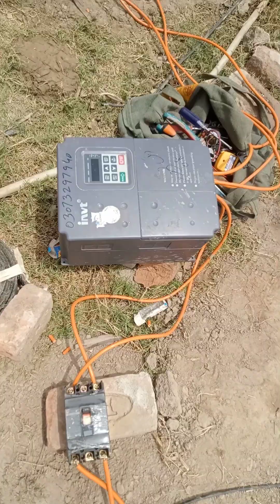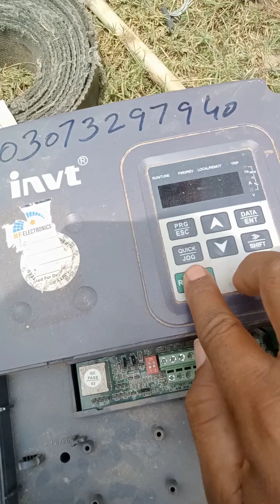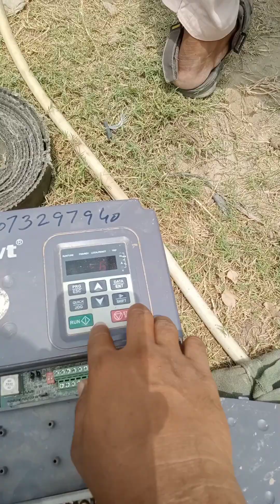7 solar palete 550watt ki ar inverter 7.5ka motor 7.5hp ki badal ke bawajod Pani dekhen🥰🥰